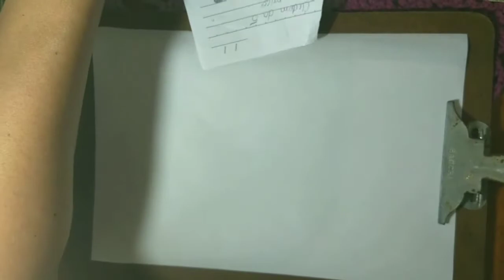Speed Drawing Kirby - Time Lapse Vídeo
Speed Drawing Kirby

Vídeo que fiz em time lapse. Foi demorado mais compensou o resultado. Para quem gosta de vídeos do tipo deixe nos comentários para que eu possa estar produzindo mais vídeos semelhantes.
Se você quiser aprender a desenhar seus personagens de animes favoritos tem alguns cursos que vão te dar um passo a passo
de como desenhar bem, sem enrolação, logo abaixo estarão os cursos:

Links:
Metodo FanArt: